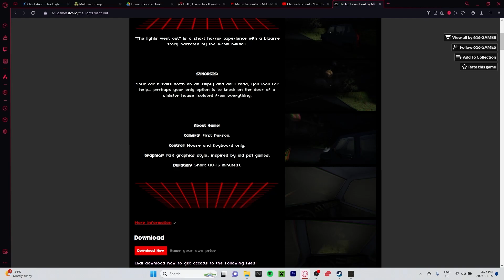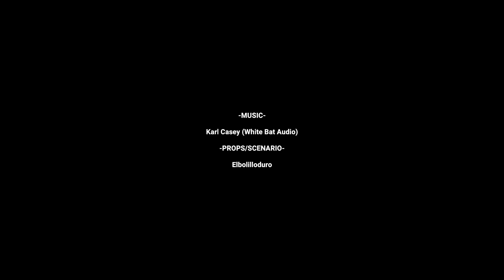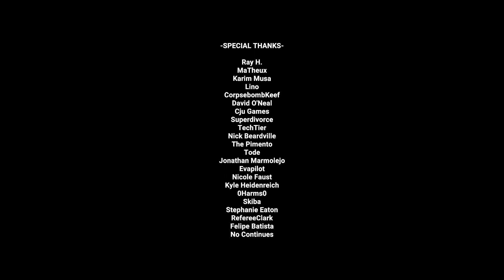I need a new car: The Lights Went Out last one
This Is The Lights Went Out a game on itch.io for free